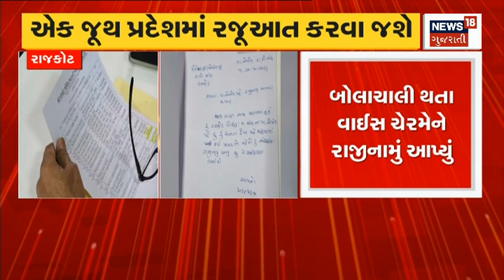Rajkot News : લોધિકા સંઘના વાઈસ ચેરમેનના રાજીનામાથી ગરમાવો | Political | Gujarat News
Rajkot News : Lodhika Sangh's vice chairman resigns. A brawl broke out in the meeting without presenting the report.

Rajkot News : લોધિકા સંઘના વાઈસ ચેરમેનના રાજીનામાથી ગરમાવો. સભામાં અહેવાલ રજૂ ન થતા બોલાચાલી થઈ હતી. n18oc_rajkot